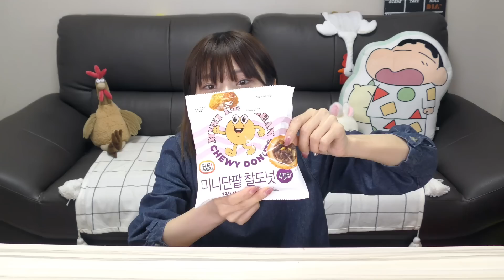【韓国】私の最近のハードな生活。忙しすぎて何を優先すべき？あん餅ボール食べながら話す。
メインチャンネルでは韓国のおいしいものを色々紹介（モッパン）していますが、こちらのセカンドでは、それ以外で簡単な商品レビューや私のおすすめ品、語り動画などなどジャンルを問わず好きなものを上げていきます( ˙꒳˙ )

セカンドの動画投稿は、メインチャンネルが上がらない日です！（1日おきにメインチャンネルとセカンドチャンネルを交互に上げております！）

메인 채널에서는 한국의 맛있는 여러가지 먹거리를 소개(먹방)하고 있지만,
여기 세컨 채널에서는 그 외 간단한 상품 리뷰나 제가 추천하는 물건, 수다 영상 등등 장르와 상관없이 다양하게 올리고 있어요( ˙꒳˙ )

세컨 채널 영상 업로드는 메인 채널이 안 올라가는 날이에요！
(격일로 메인 채널과 세컨 채널이 각각 올라가고 있어요 ! )

とぎもちメインチャンネルはこちら！

〒03923
住所 :
13th, Dream Tower, 19, World Cup buk-ro 56-gil, Mapo-gu, Seoul, Korea

とぎもちブランド【Ip soo ri】の商品購入ページ